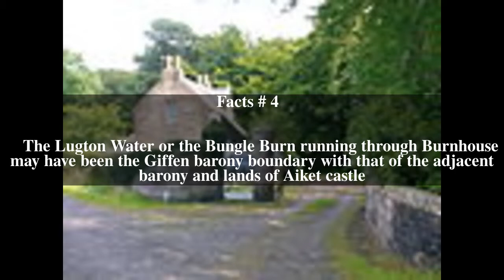Barony and Castle of Giffen Top # 5 Facts